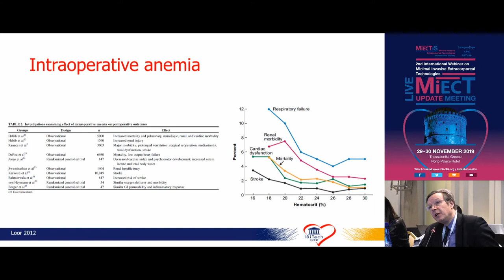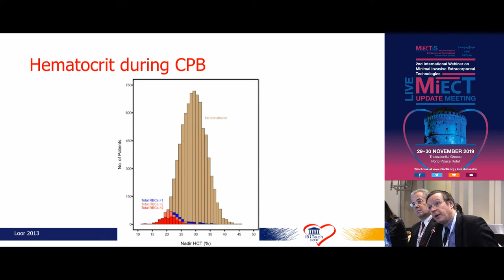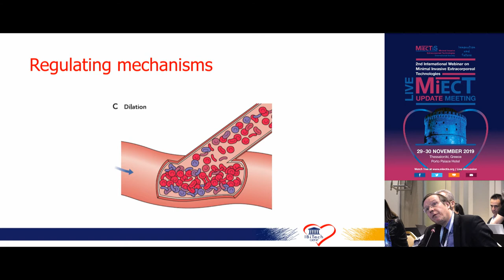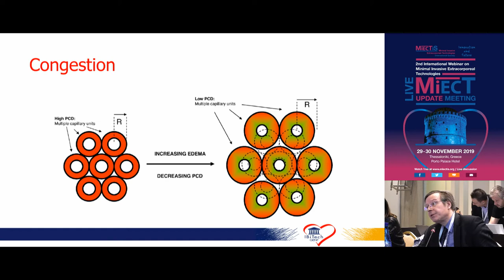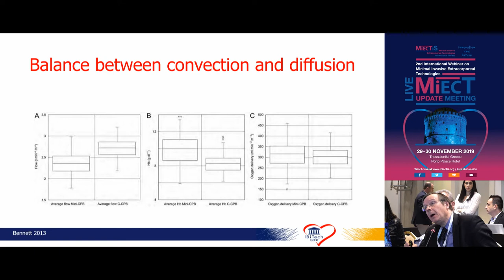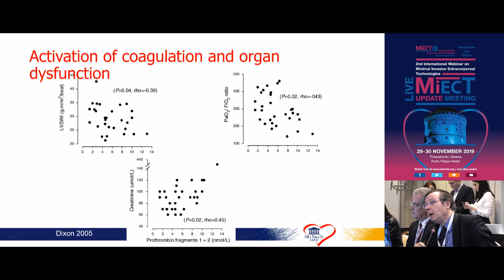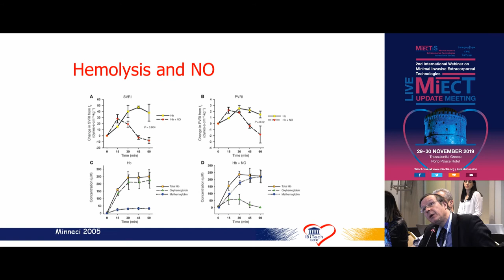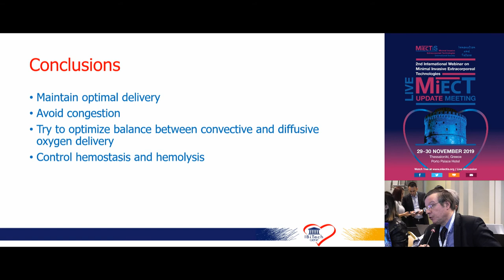F. De Somer | End-organ protection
30/11Αίθουσα Hall Dock Six II -
10:00-11:45 MiECC and microcirculation
Πρόεδροι: G. Angelini,P. Punjabi
10:00-10:10 From minimal invasive extracorporeal circulation type I to type III: the perfusionist’s view
H. Jenni
10:10-10:20 Attenuation of inflammatory response
Y. Choi
10:20-10:30 End-organ protection
F. De Somer
10:30-10:40 Goal-directed perfusion
C. Serrick
10:40-10:50 Assessment of microcirculation in cardiac surgery
J. Murkin
10:50-11:00 Microcirculation in MiECC
M. Moscarelli
11:00-11:10 Microcirculation and clinical outcome
C. Ince
11:10-11:45 Discussion
S. Gunaydin,H. Jenni,A. Deliopoulos,I. Condello,M. Stehouwer,Y. Ganushchak